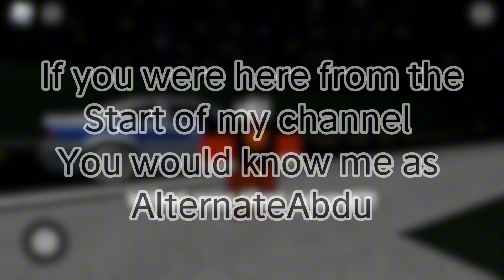A New Era